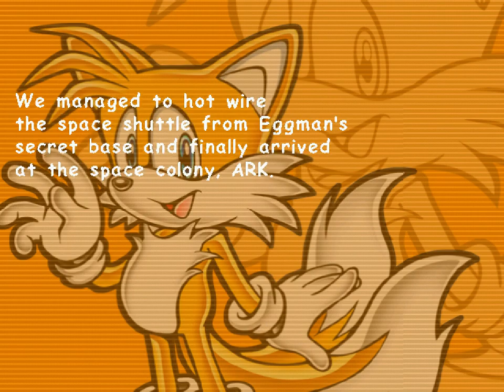All the Sonics - 356 - eternal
oh, but tonight i want my arms

this level presents an interesting 'puzzle' of sorts, in that there are a lot of enemies that you should kill, but also there are a lot of bombs everywhere that you definitely do not want to shoot. I guess it's their way of promoting trying to be precise with Tails's gameplay.